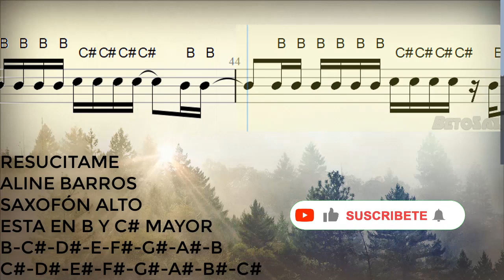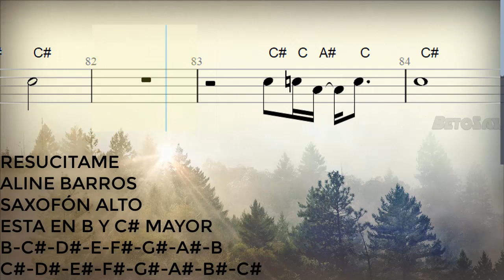Resucítame, Aline Barros, Saxofón Alto, Partitura, Cifrado, Notas, Tutorial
273/300

Bendiciones